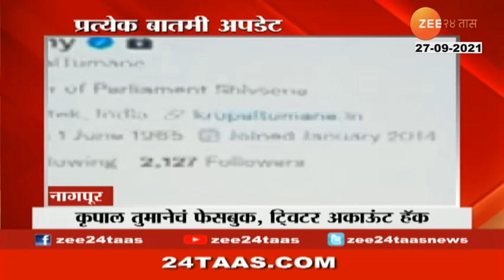05 Minutes 25 Batmya At 06 Pm,27Th Sep 2021